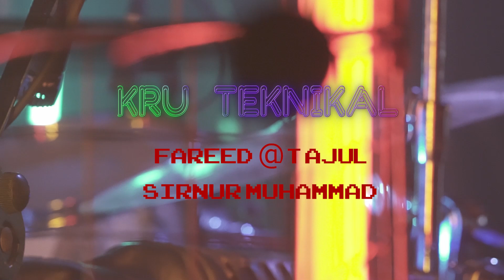Pitahati - Live Di M.Y.S 2022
Dirakamkan di MYStudio pada bulan Oktober 2022

0:00 Ana Yang Punya (1 Ringgit 2 Ringgit)
5:44 Inche' Karma!
9:52 Sandivara
16:51 Serdadu Jiwa
25:26 Kedai Kopi 50an
31:33 Dari Minda Saorang Sutradara

Pitahati adalah Ilham, Acin Pukul, Masrin, Yayat, Zahar

Producer: Mohamed Ilham bin Mohd Nasir & Pitahati
Executive Producer: Rahman Saharddin
Director: Raja Azrie
Art Director: Irfan Al Juffry & Pitahati
Camera: Renee Marina, Najib Khalil, Haziq Edward, Danial Reduan, Siti Nurassyiqin & Mustaqim Halim
Props: Irfan Al Juffry & Sapik Hamdan
Editor: Krom Studio
Production Manager: Rahman Saharddin
Artiste Manager: Rahman Saharddin
Sound Engineer: Mokhtarizal
Floor Manager: Husyairi "Bear" Hamzah
Technical Crew: Fareed "Tajul" & Sirnur Muhammad

Penaja Utama:

Mango Float Royale Melaka
Baden-Baden Bundle
The Sunburst Store

Penaja:

Luncai Emas
Tomaz Shoes
Axis E-Games

Krom Studio
Rojak Session
MYStudio

Disokong Oleh:

KKMM
FINAS

Hakcipta Ruang Hati Kita Enterprise 2022